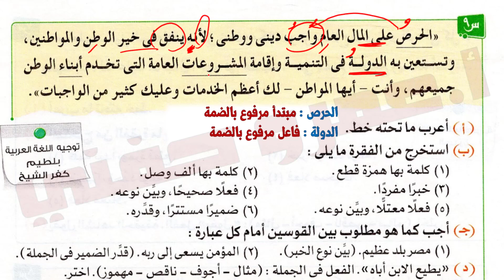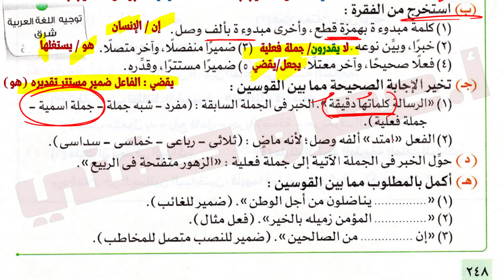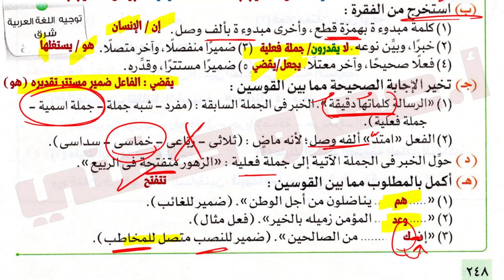حل قطع النحو من امتحانات المدارس الصف الأول الاعدادي من كتاب الامتحان 2023 ص 246 : 248